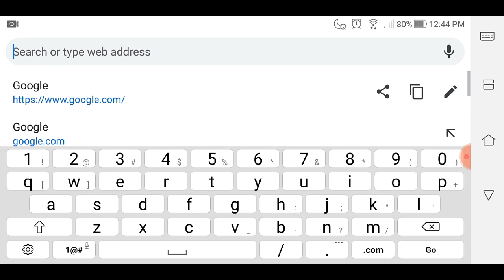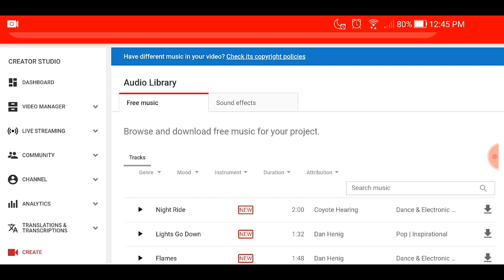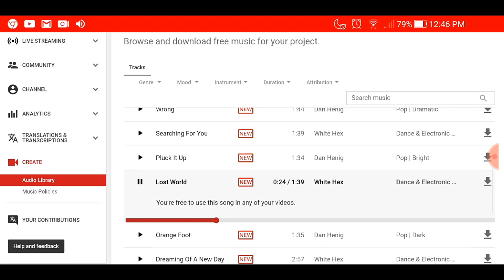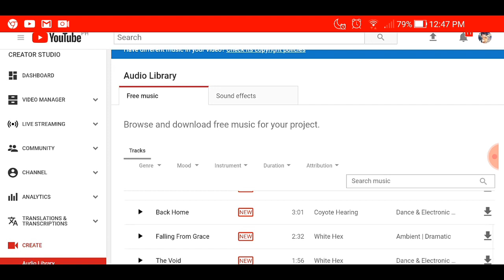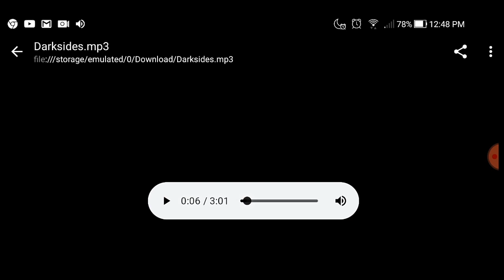Background Music on Youtube video!! Saan makikita, step by step Tutorial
Madali lang sya tuntunin sundan nyo lang ako..para sa next na upload videos mo puidi kana kumuha ng music sa youtube..WALANG BAYAD ,iwas copyright pa.